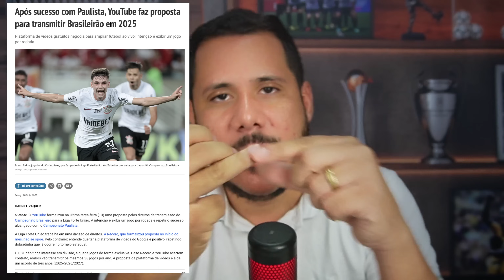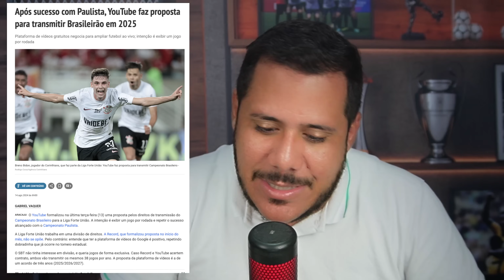MEU DEUS! FORTALEZA,SPORT E CEARÁ PODEM TER PARTE EM CONTRATO DE QUASE 230 MILHÕES DE REAIS. VEJA